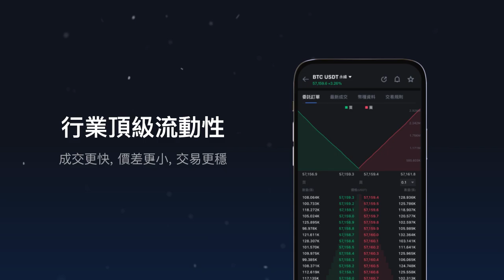MEXC APP宣傳片